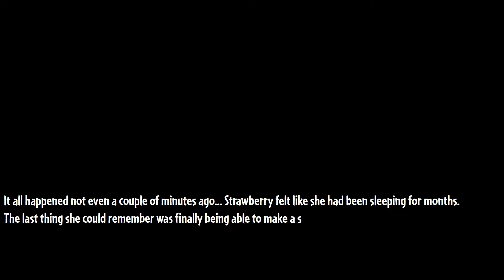Pursuers in the Sewers [Chapter 1] - The Prabowo Muhammad Thanksgiving Comeback Crisis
A berry little girl sets out to find her friends.

Composer: Pink Sheep
Platform: PC

I order you to read the channel description.